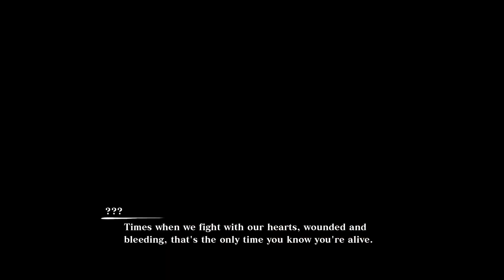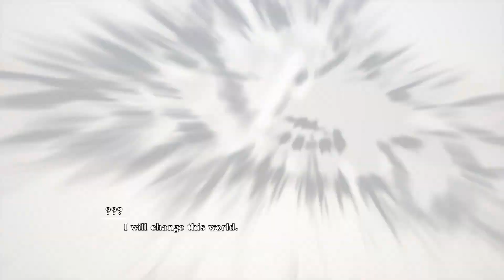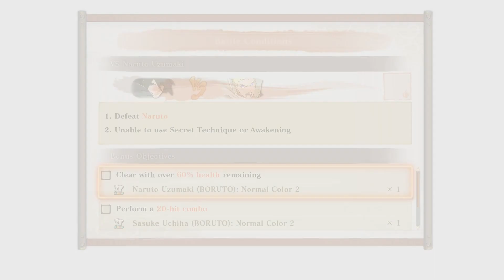Naruto X Boruto Ultimate Ninja Strom Connections Gameplay PART 1 [GTX 1650 4 GB] - No Commentary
Naruto X Boruto Ultimate Ninja Strom Connections [2023] Gameplay PART 1 [GTX 1650 4 GB] - No Commentary

Yo guys whats up My name Roshan. Now in Today's Video WE ARE PLAYING Naruto X Boruto Ultimate Ninja Strom Connections (2023).

NARUTO X BORUTO Ultimate Ninja STORM CONNECTIONS presents an action-packed fighting game featuring fast-paced ninja clashes and dual story modes. Choose from a vast roster of over 130 playable characters and engage in intense battles as mighty ninjas! With enhanced online multiplayer battles and the introduction of the user-friendly Simple mode, executing a variety of ninjutsu combos has never been easier. Whether you’re a novice or a seasoned player, everyone can partake in exhilarating combat with their beloved ninjas. Merging captivating scenes from the Naruto anime with the exceptional battle mechanics synonymous with the STORM series development \team, this game encompasses pivotal moments from Naruto’s epic journey, spanning from the series’ inception to its climactic final confrontation. Relive the extraordinary paths of two legendary ninjas! Embark on a fresh, original narrative featuring Boruto Uzumaki, the son of the 7th Hokage and a prominent ninja in the new era.

•  CPU : Intel Core i5-9400f cpu @ 2.90GHz
•  RAM : 16GB (8GBx2) DDR4 (3200)
•  GPU : GeForce Gtx 1650 4Gb
•  OS : Windows 10 Pro 6 64 bit

Naruto X Boruto Ultimate Ninja Strom Connections
naruto x boruto ultimate ninja strom connections gameplay
naruto x boruto ultimate ninja strom connections review
naruto x boruto ultimate ninja strom connections trailer
naruto x boruto ultimate ninja strom connections full gameplay
naruto x boruto ultimate ninja strom connections game
naruto x boruto ultimate ninja strom connections pc gameplay
naruto x boruto ultimate ninja strom connections walthrough